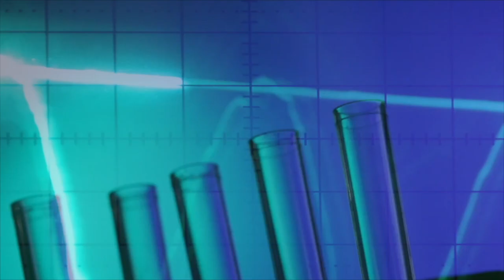The Coach - Fundamentals of the Bowling Arm Swing (Approach Part 6 of 8)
USBC director of coaching Stephen Padilla continues his series on the approach with the fundamentals of the bowling arm swing. Stephen goes through swing direction, overall swing path and the follow-through and extension.